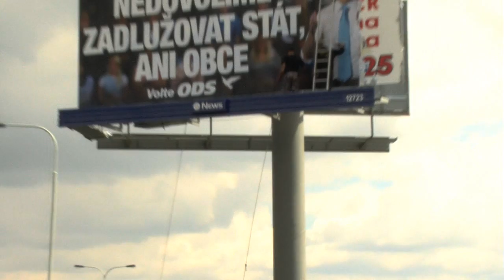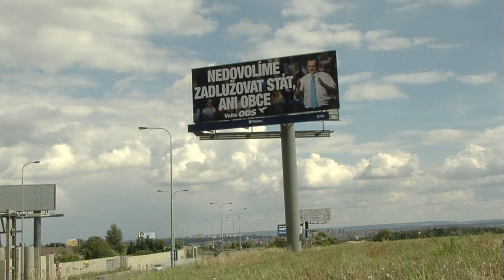ODS spouští billboardovou kampaň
Centrální volební kampaň ODS do podzimních senátních a komunálních voleb bude oficiálně zahájena zítra dopoledne na pražském Žofíně. Již dnes se však mohou občané setkat s volebními billboardy ODS na řadě míst v republice. Tváří centrální billboardové kampaně je předseda ODS Petr Nečas.